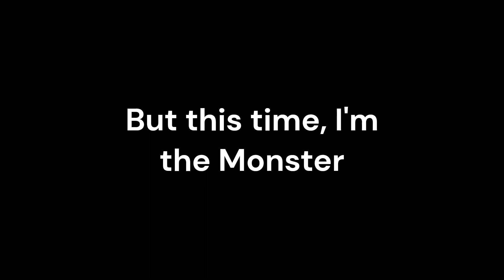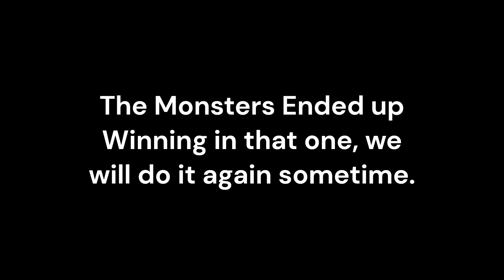Going DARK SIDE in VR! (GORILLA TAG VR)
Welcome back to another video! In this video, I went full Dark Side and battled Big People and Small People in Gorilla Tag. This was so much fun so make sure you leva e alike, comment, and subscribe so you don't miss out on any fun events and a big chance to play Gorilla Tag With Me. I am thinking about changing my channel name so I will leave the options in the other section. Make sure you Vote! This event will run from 12/11 to 12/29. This is actually Serious Make sure you Vote!